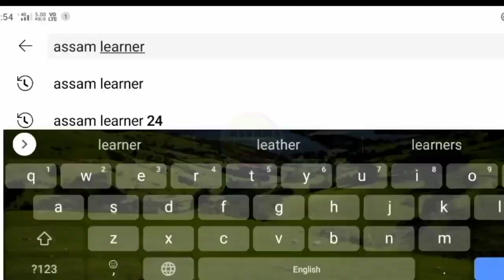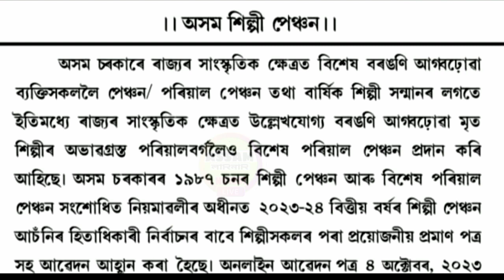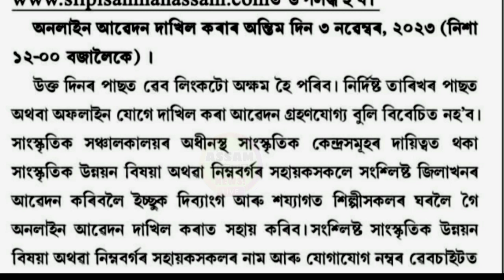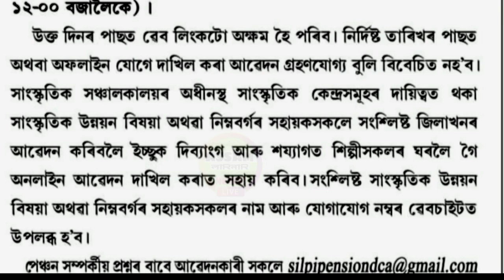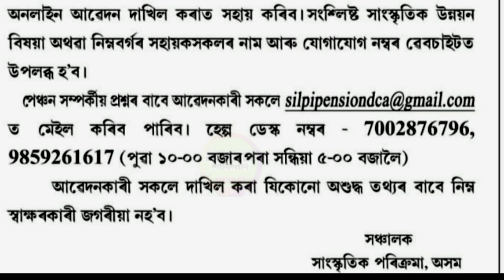৩ নভেম্বৰ আবেদনৰ অন্তিম তাৰিখ_ প্ৰতিমাহত 8,000/- কৈ টকা প্ৰদান || Assam Silpi Pension Scheme 2023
৩ নভেম্বৰ আবেদনৰ অন্তিম তাৰিখ_ প্ৰতিমাহত 8,000/- কৈ টকা প্ৰদান || Assam Silpi Pension Scheme 2023